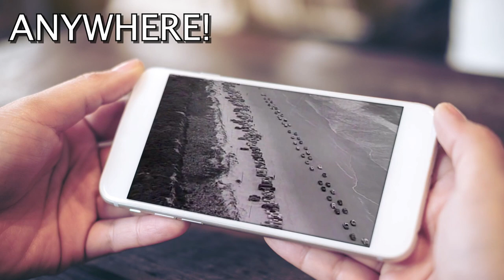Baillie & the Boys "Blue Guitar"